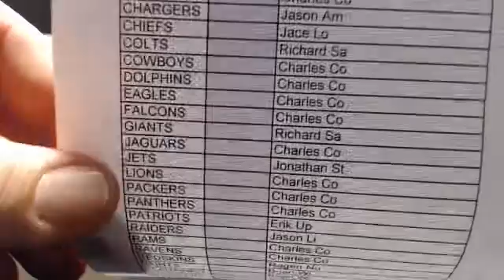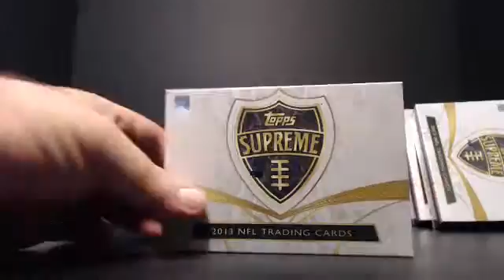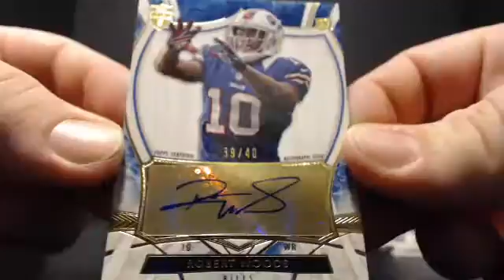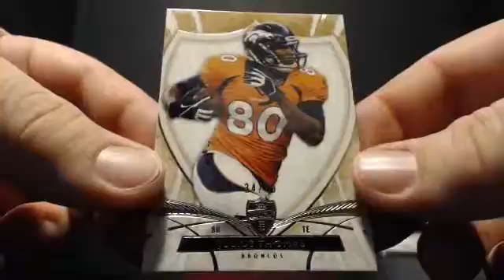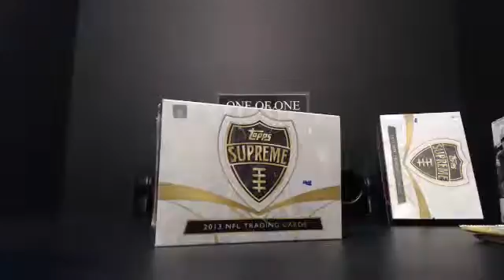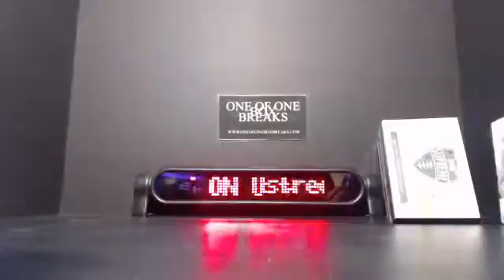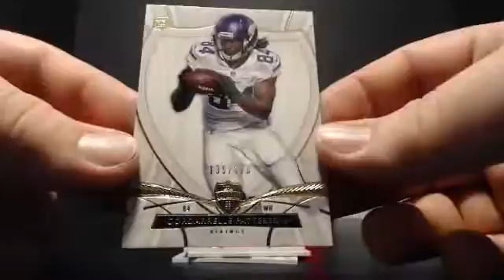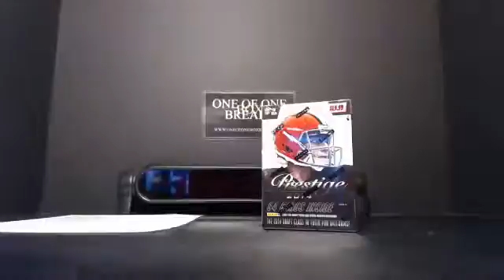2013 Topps Supreme Case Break #3 9-3-2014